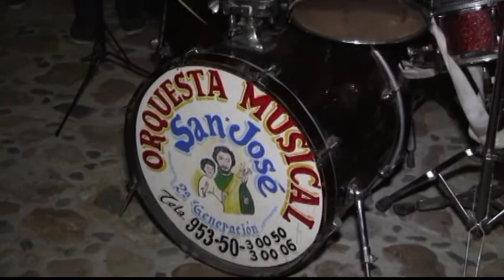Hidalgo Mesones, Putla - EL DIA GRANDE 18 MARZO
Uno de los pocos videos del distrito de Putla que los invito a ver y conocer estas tradiciones, costumbres de historia de un pueblo de La Costa